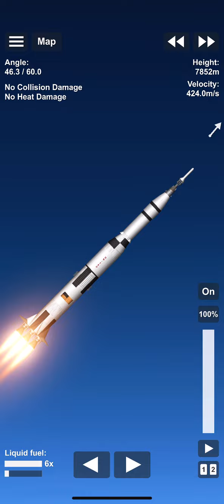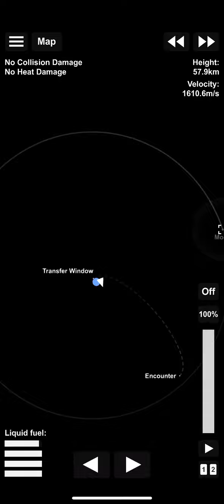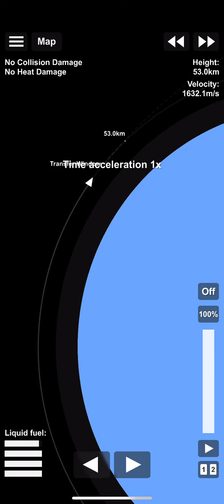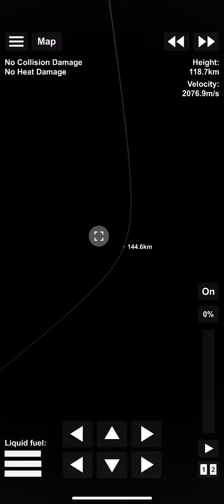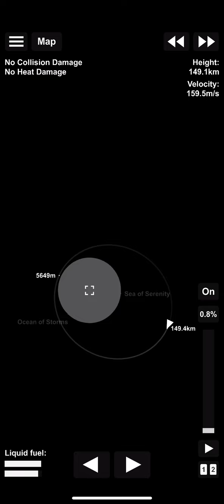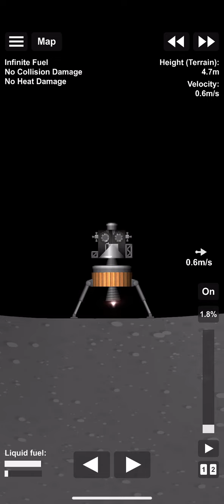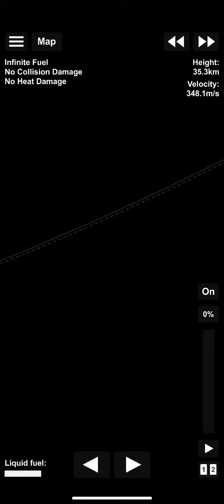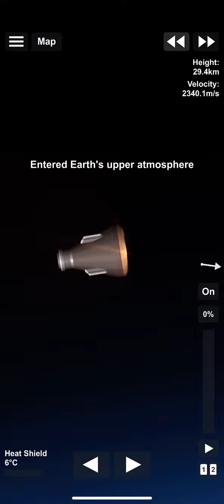My Saturn V Apollo 11